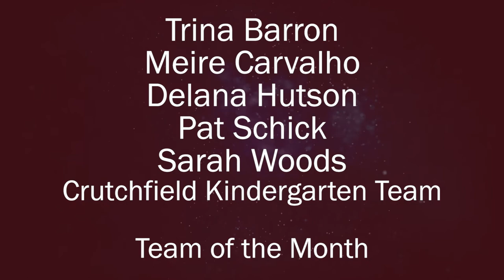Crutchfield Kindergarten Team - Team of the Month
Crutchfield Elementary Kindergarten Teaching Team
Trina Barron, Meire Carvalho, Delana Hutson, Pat Schick, and Sarah Woods

These ladies plan together after school and meet during weekly PLC meetings to create multi-sensory lessons that involve students’ eyes, ears, and hands. They function as one amazing curriculum machine – addressing the prescribed curriculum, including guided reading and hands-on math instruction. The entire team has embraced our new technology, and our youngest students are excited and engaged with the new touch screen monitors in each classroom. This team works hard and is an integral part of the Crutchfield teaching staff. Even though they have their hands full, they willingly support their peers in the other grade levels.

Congratulations to Trina Barron, Meire Carvalho, Delana Hutson, Pat Schick, and Sarah Woods on being the Team of the Month!